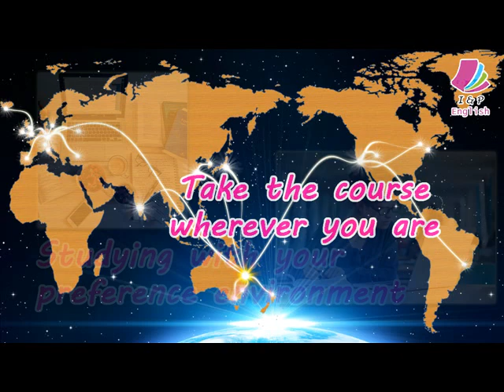I & P English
Introducing I&P English-- your online English tutor